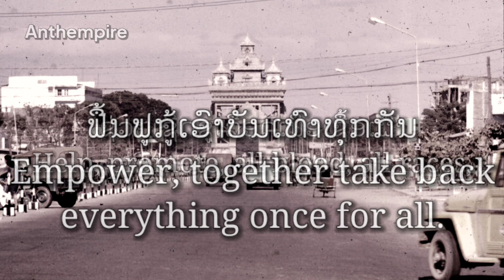National Anthem of the Kingdom of Laos “ເພງຊາດລາວ”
National Anthem of the Kingdom of Laos
"ເພງຊາດລາວ"
"Pheng Sat Lāo"
English: Hymn of the Lao People

Lyrics: 1947